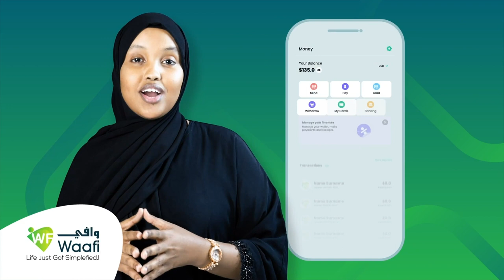Ururka Shaqo Barakaleh ayaa deeq raashin ah gaadhsiiyay 140 qoys oo deggan xaafadda Hodan Hills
Ururka Shaqo Barakaleh ayaa deeq raashin ah gaadhsiiyay 140 qoys oo deggan xaafadda Hodan Hills ee magaalada Hargaysa